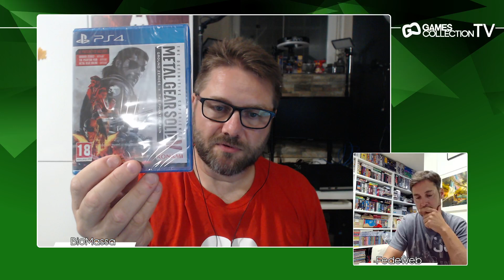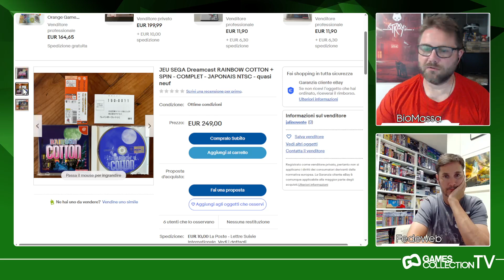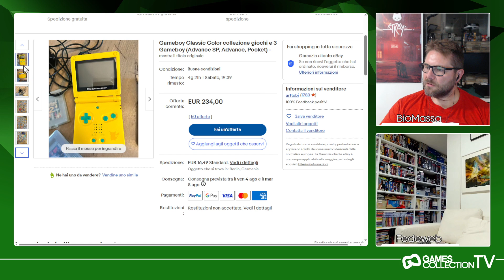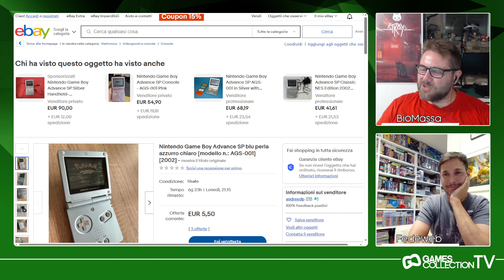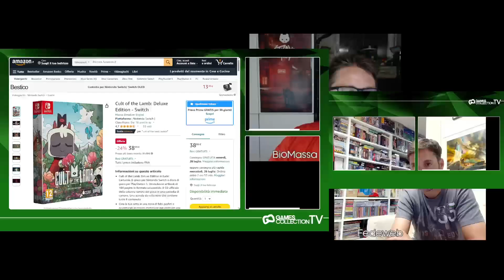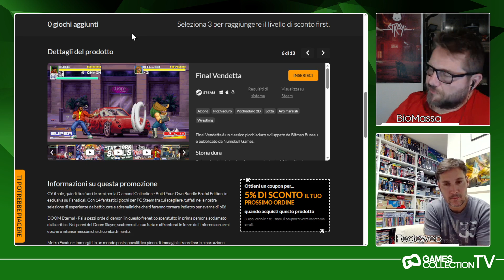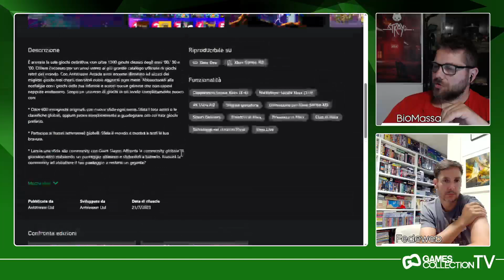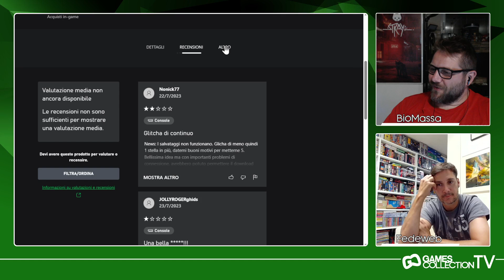PRESS START - 27a puntata. In una piovosa serata, riprendono le avventure di Fedeweb e BioMassa.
PRESS START - 27a puntata.

Riprendono le trasmissioni con una serata tranquilla con Fedeweb e Biomassa. Chiacchere, giochi Gameboy, qualche asta e consiglio per un'ora e mezza di puro relax.

Buona visione

GamesCollection.it - La più grande community italiana di collezionisti e appassionati di cultura del videogioco!